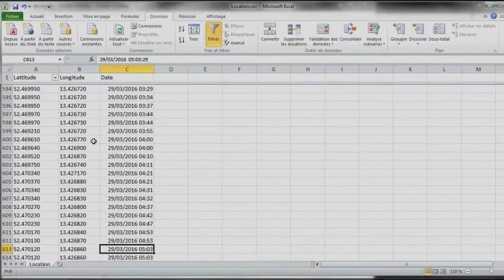Nothing to Hide - Documentary Trailer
An independent documentary dealing with surveillance and its acceptance by the general public through the "I have nothing to hide" argument.
NOTHING TO HIDE questions the growing, puzzling and passive public acceptance of massive corporate and governmental incursions into individual and group privacy and rights. People generally agree that mass surveillance regimes are inherently invasive and authoritarian. Yet at the same time, the number of online apps and "free" services people install is constantly increasing. To justify their compliance, most of the people usually repeat: "Anyway, I don't interest anyone", "Why would they look at me?" and finally "I have NOTHING TO HIDE". The implications and consequences of the Nothing to Hide logic in the era of Big Data have never been questioned. Ignoring this question prevents us from answering another: What kind of society are we building for ourselves and future generations?